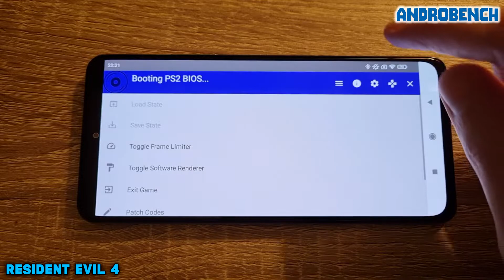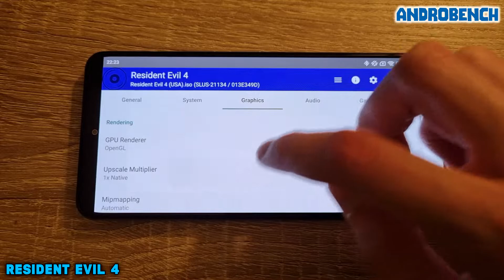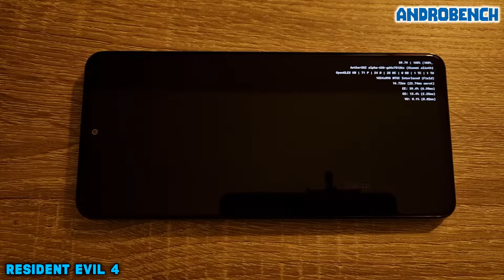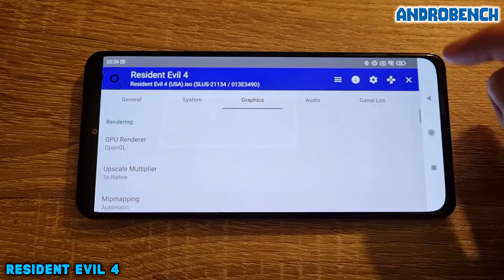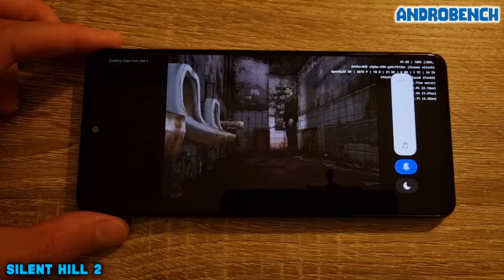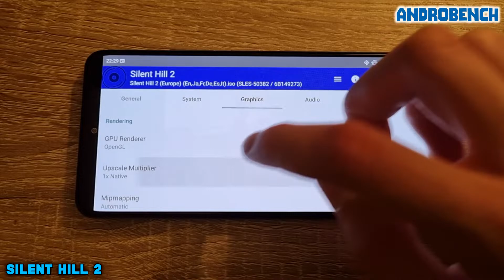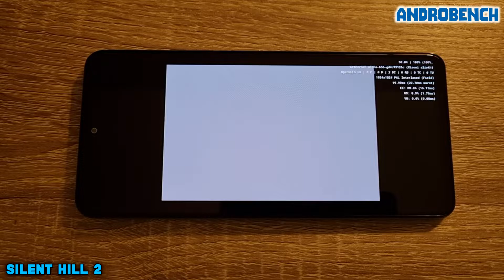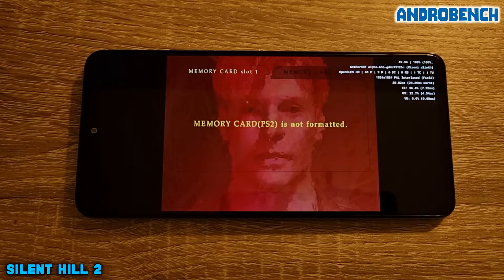Poco F3 / Snapdragon 870 - Resident Evil 4 / Silent Hill 2 - AetherSX2 (Alpha 656) - Test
AetherSX2 Emulator (Alpha 656) test on Poco F3 (Snapdragon 870, 8GB RAM).

Tested games: Resident Evil 4, Silent Hill 2